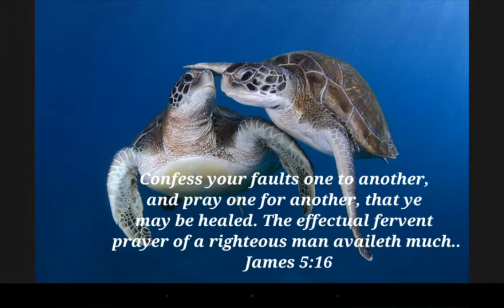Confession Of Sins - KJV Bible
Thank you Brothers and Sisters for all you love and support!